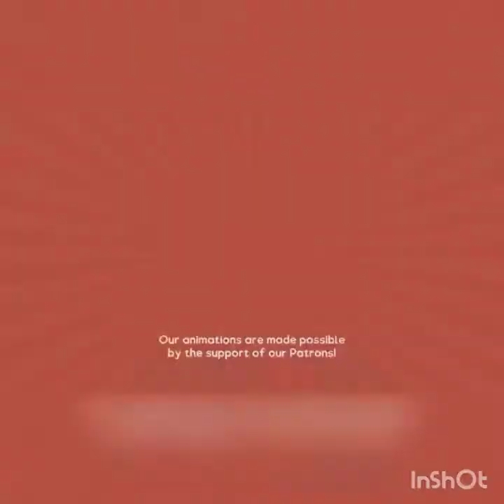Laste Steve-Alex Life (Minecraft Animation) (the fat rat feat Laura Brehm)